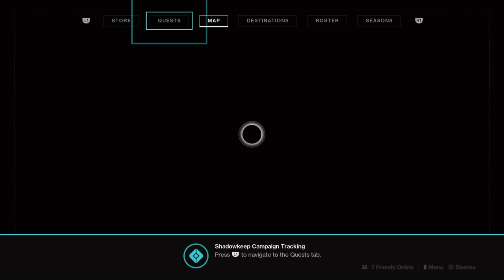The Moon Entrance mission ep01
If there is anything you want to ask me, message me and if there is a video you would like me to do for you message me and let me know the details of what you want on the video Ladies and Gentlemen

anyway enjoy my videos all

My channel is all about fun gaming.
if you would like to see more of my videos